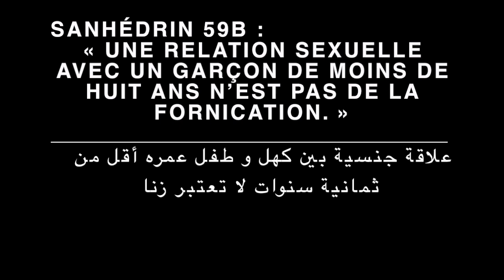الرد على الملحدين الذين يتهمون الرسول محمد صلى الله عليه وسلم بالميل الجنسي للأطفال!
الرد على الملحدين الذين يتهمون الرسول محمدصلى الله عليه وسلم بالميل الجنسي للأطفال لأنه تزوج بعائشة ، بنت التسعة سنوات